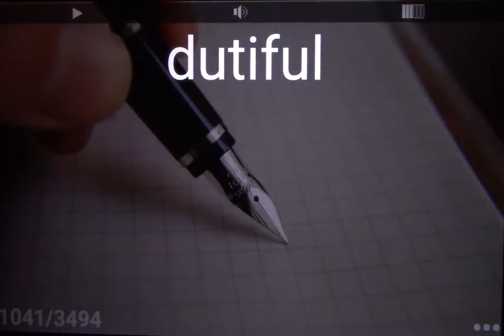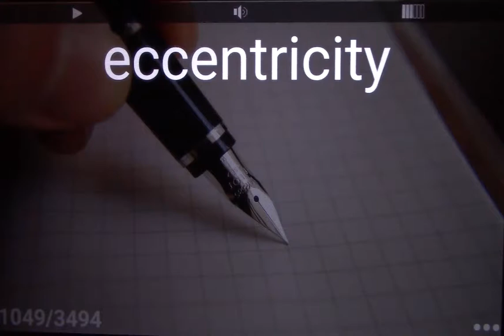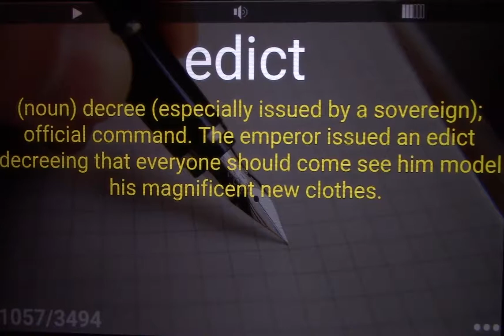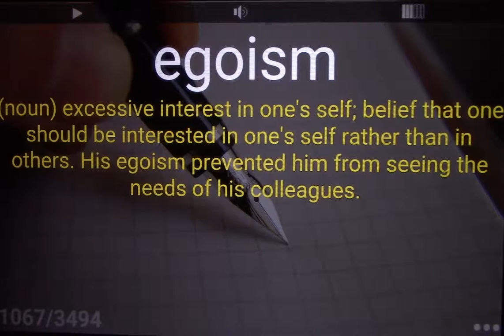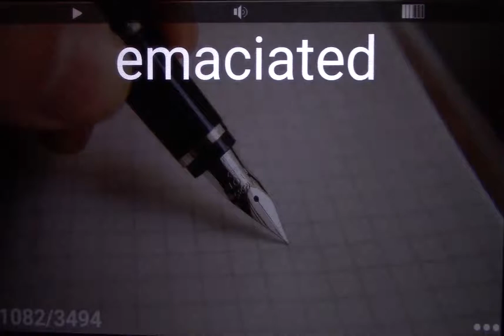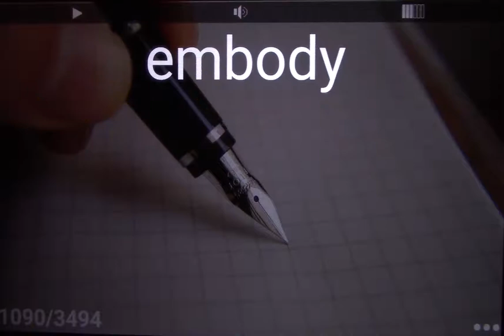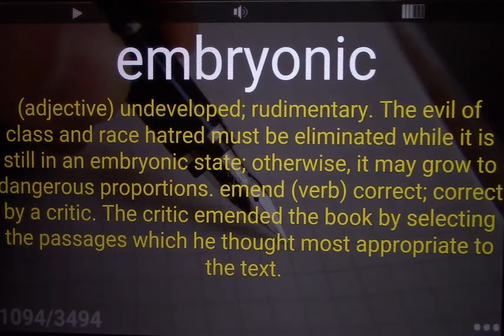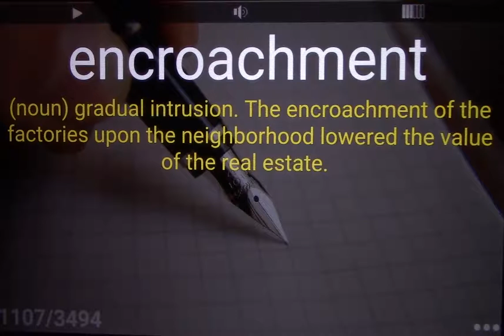Barron's 3500 SAT Vocabulary Word List 14 + Sample Sentences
flashcards